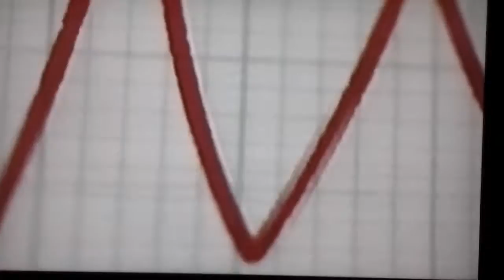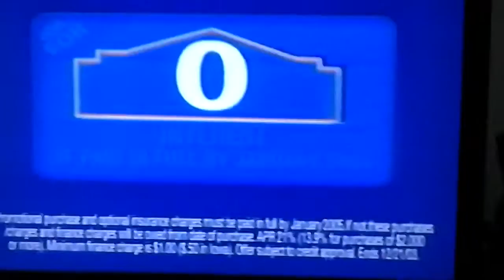Discovery Channel Commercial Break 9 2003